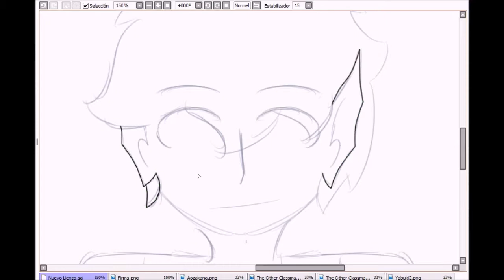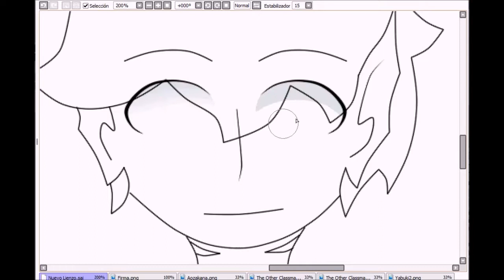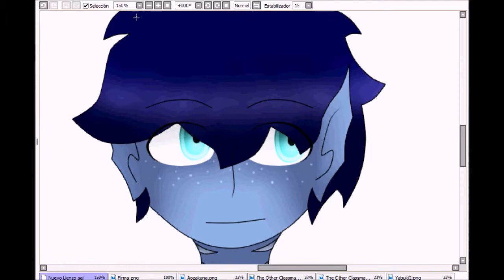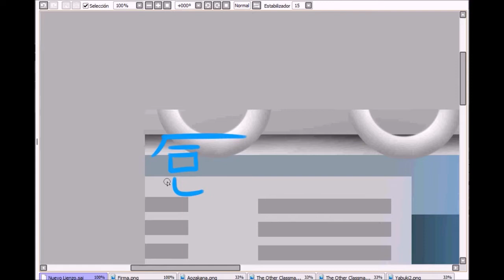Speedpaint- Sentimental Masochist (BNHA OC's)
The sentimental masochist over-consumes an imagined sky,
only to let the actual summer torment her heart.
The sentimental masochist is so focused on her pursuit of beautiful things
that the special someone who's supposed to be by her side is not here.